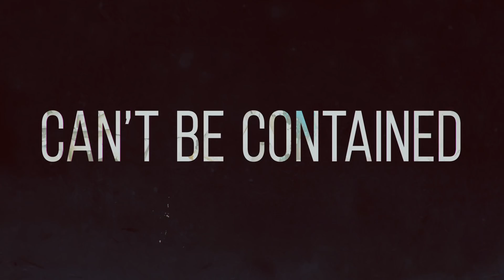The New Mutants | In 10 Days | 20th Century Studios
Get tickets now for NewMutants, in theaters in 10 days. Yeah, really.

20th Century Studios in association with Marvel Entertainment presents “The New Mutants,” an original horror thriller set in an isolated hospital where a group of young mutants is being held for psychiatric monitoring. When strange occurrences begin to take place, both their new mutant abilities and their friendships will be tested as they battle to try and make it out alive.

Directed by: Josh Boone

Screenplay by: Josh Boone & Knate Lee

Produced by: Simon Kinberg, p.g.a., Karen Rosenfelt, p.g.a., Lauren Shuler Donner

Cast: Maisie Williams, Anya Taylor-Joy, Charlie Heaton, Alice Braga, Blu Hunt, Henry Zaga